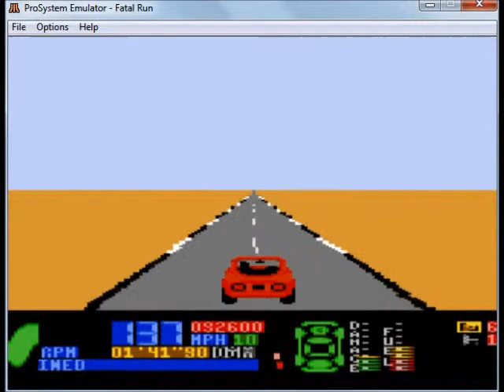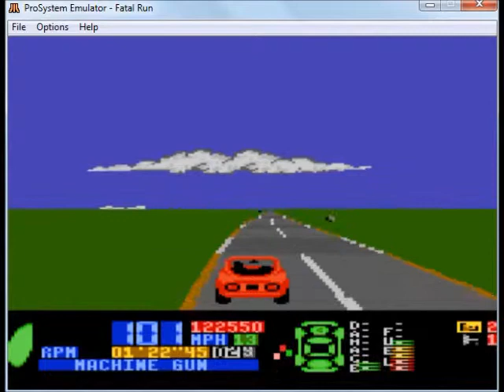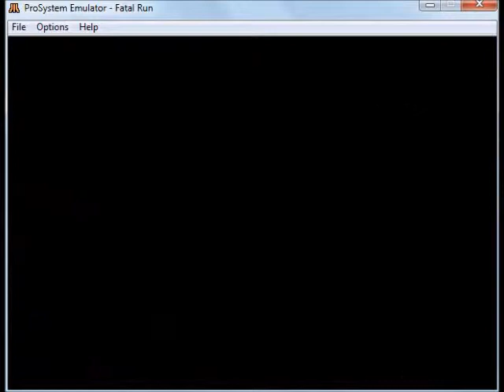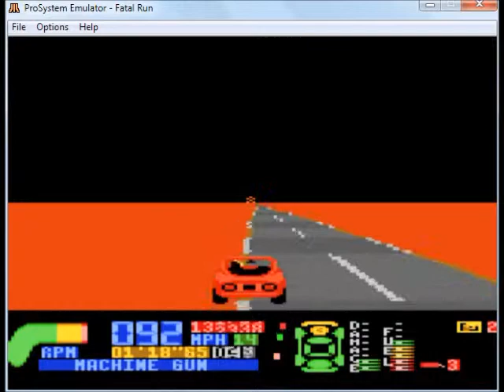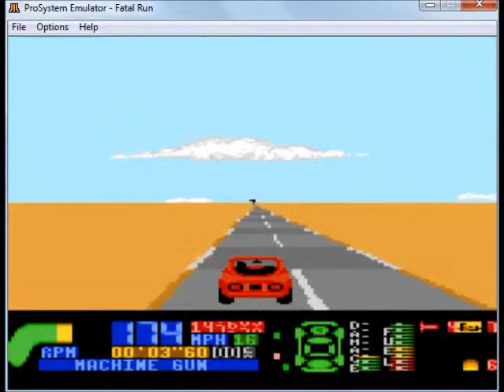7800 Fatal Run Part 1 of 2 Level 1 to 16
Settings: NEW Game / Start at Beginning (Level 01).
NO PASSWORDS used. Played via Prosystem Emulator.
Score: 361,875 points. This is the first part of this gameplay video.
Video for HighScore.com
Filmed and published by OYAMAFAMILY - Atari Age Member & High Score User.